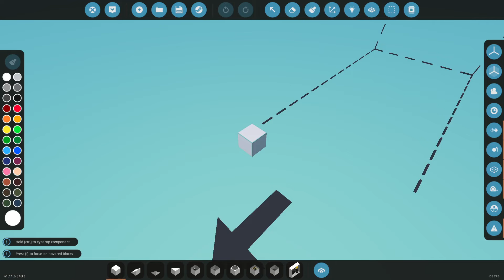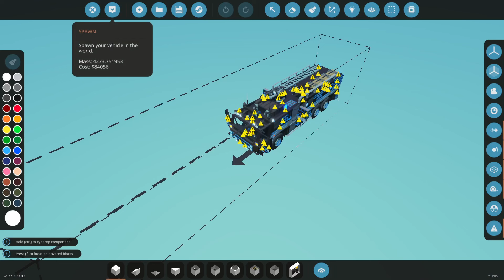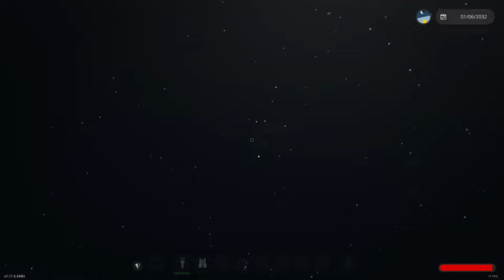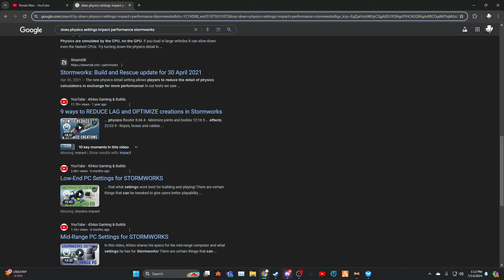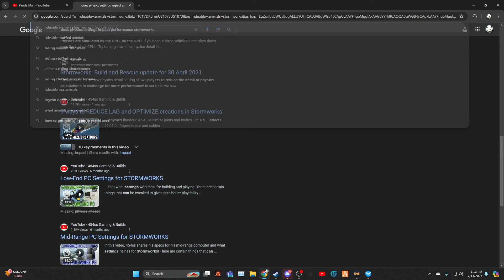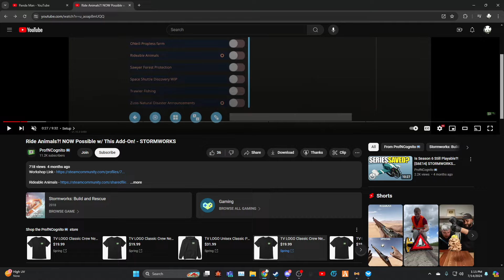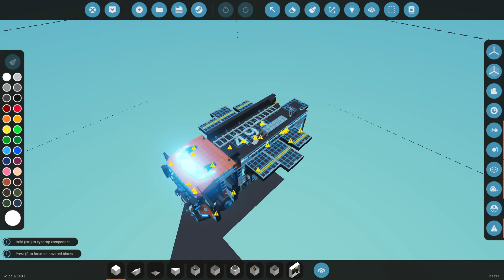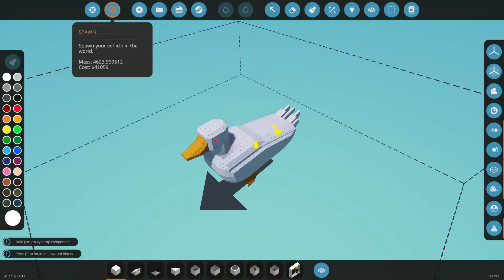Our most uneventful recording ever? | Stormworks Gameplay